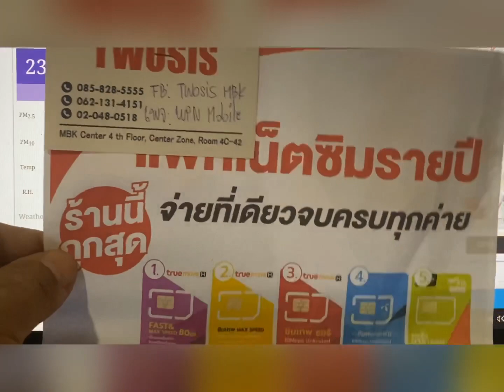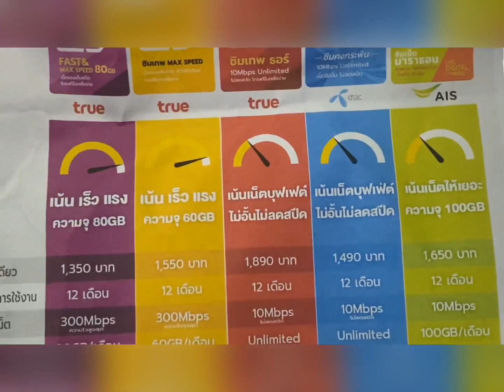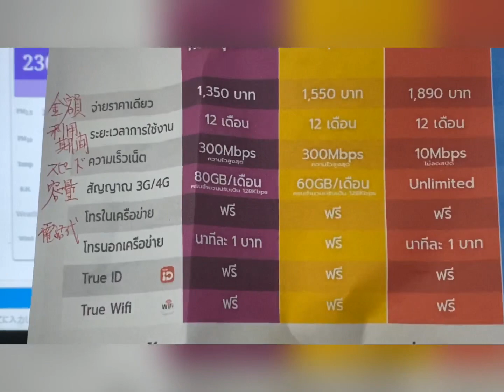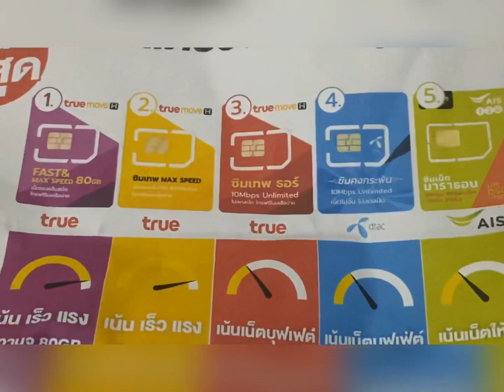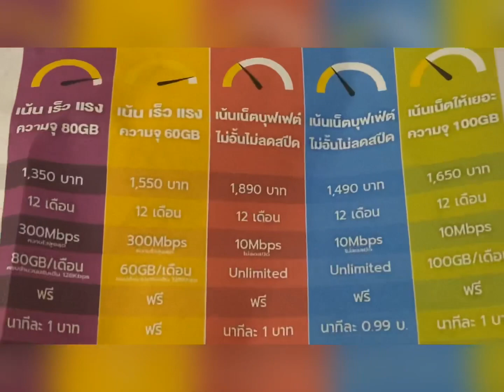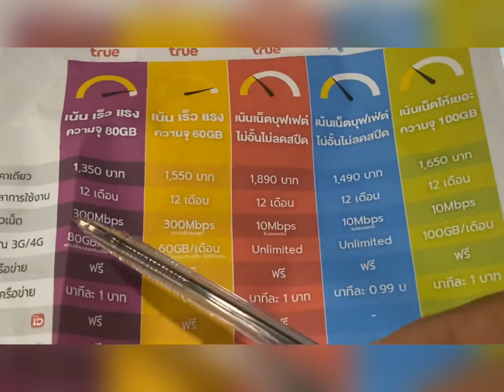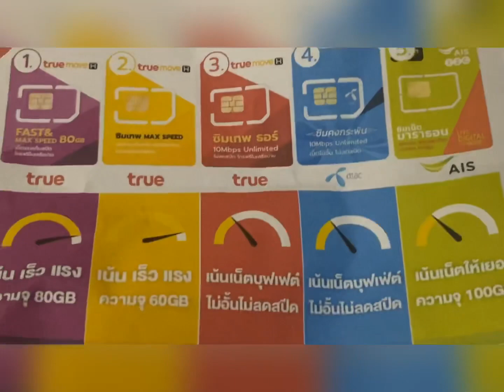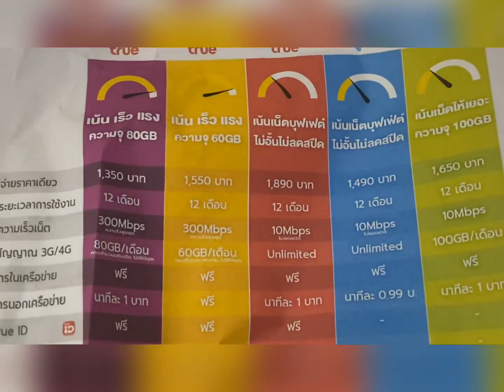【1年間有効SIMカード】カタログを見て考察！GOUが来週購入予定のSIMカードは？2020年12月16日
◆ネット使い放題1年間有効SIMカード関連動画
【1年間有効SIMカード】実際に購入！設定は？現在、5種類！オススメは？2020年12月26日
【Live】MBKセンター4階で1年間有効SIMカード購入できるか検証！2020年12月15日17:15-